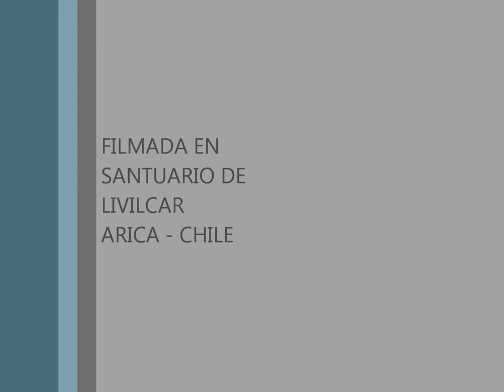SANTA CECILIA - LAS PEÑAS 2016 (seleccionar 1080 HD)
BANDA DE BRONCE SANTA CECILIA DE MI AMIGO MARCELO CORRALES LILLO